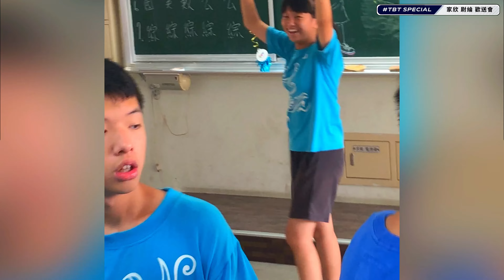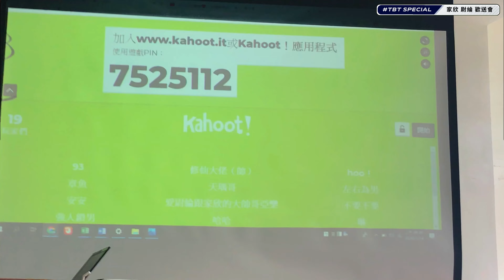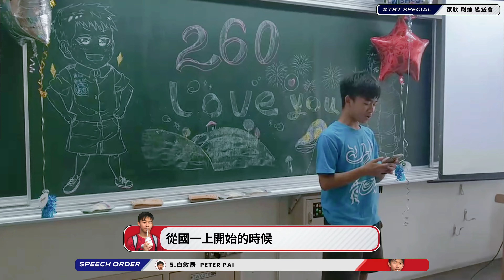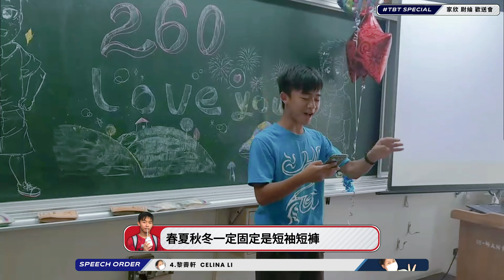[tbt series] 國二升國三的同學歡送會! 祝他們在其他地方能夠有更好的發展! | 師大附中國中部260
Date of the video: 2020/7/14

[ CHAPTERS ]
00:00 家欣尉綸歡送會
01:33 上台分享與祝福
01:46 分享 - 李維軒
03:25 分享 - 翁睿
05:04 分享 - 賴佑昇
06:24 分享 - 黎霽軒
09:02 分享 - 白敘辰
12:04 分享 - 阿華(班導)
13:28 Outro